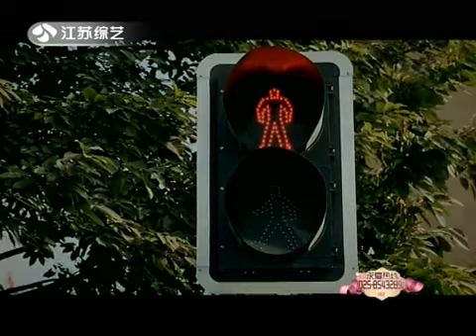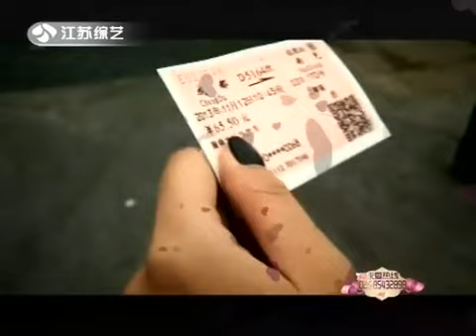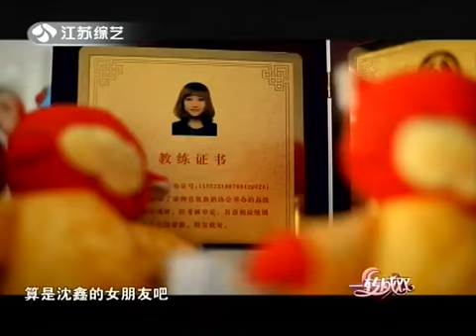一转成双 迟来30年的告白 131214